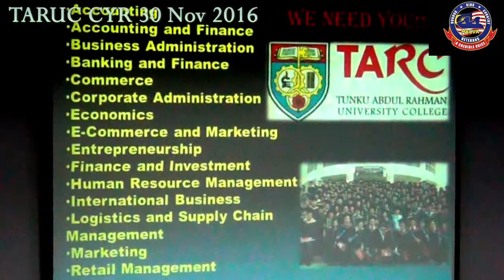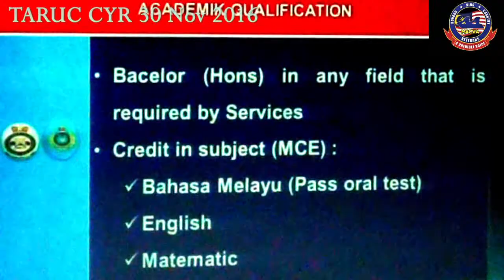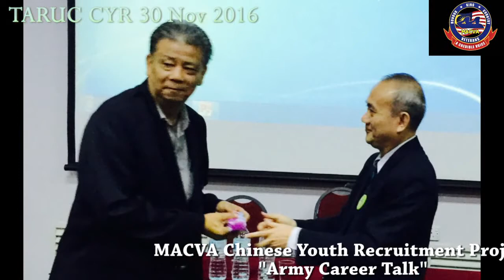MACVA TARUC CYR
Chinese Youth Recruitment - Military Career Talk